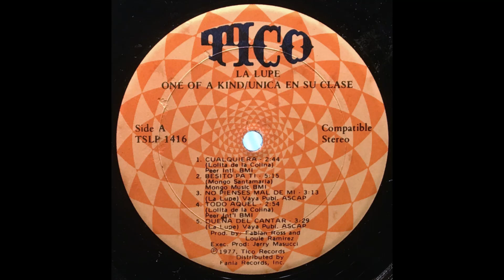LA LUPE - DUEÑA DEL CANTAR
SALSA MUSIC CLASSICS  1977 TICO LOUIE RAMIREZ - JERRY MASUCCI
TITO PUENTE